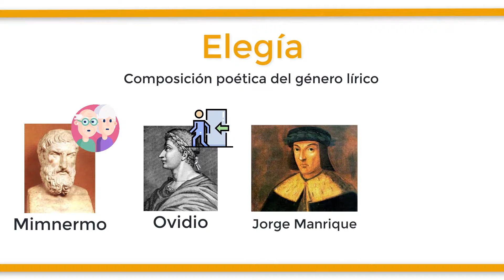¿Qué es una ELEGÍA?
Una elegía es una composición poética que pertenece al género lírico y que, en español, suele escribirse en verso libre o en tercetos. Estos poemas manifiestan el lamento por la muerte de un ser querido o cualquier acontecimiento que provoca dolor, tristeza, angustia, nostalgia o congoja, como el inexorable paso del tiempo o la pérdida de la ilusión. Sin embargo, los poetas latinos y griegos también trataban temas placenteros en sus elegías. Algunos autores de elegías son el griego Mimnermo, que trataba la brevedad de la vida y los problemas de la vejez; el latino Ovidio, que lamentaba su exilio forzado de Roma; o los españoles Jorge Manrique, con las “Coplas por la muerte de su padre” y Federico García Lorca, con “Llanto por Ignacio Sánchez Mejías”.